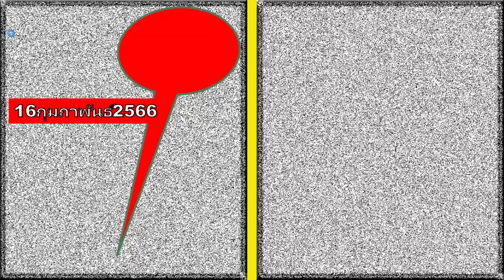01 มีนาคม 2566 เกมผู้ชนะหมายเลขประเทศไทย สูตรใหม่ 1/3/2023